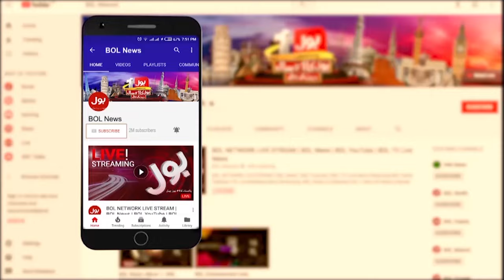Pak vs Aus 2nd ODI | Naseem Shah Injured? | Sajid Khan Special Talk | Breaking News